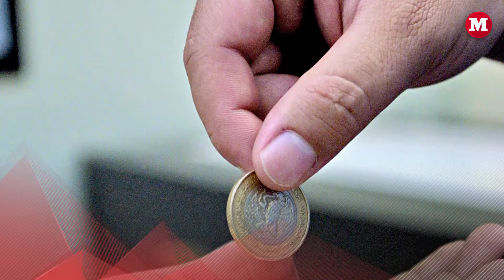Viven de Propinas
En México 2.7 millones de personas viven de propinas